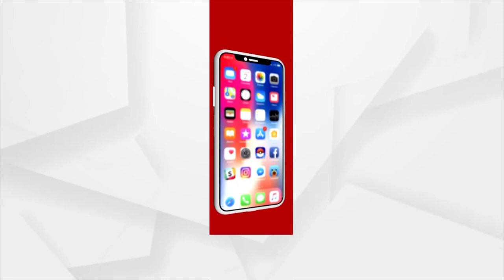Till date, the state government has not taken any action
ଆଜି ପର୍ଯ୍ୟନ୍ତ ରାଜ୍ୟ ସରକାର କାର୍ଯ୍ୟାନୁଷ୍ଠାନ ନେଉନାହାନ୍ତି । ଗଜପତି ଜିଲ୍ଲା ପୋଲିସ୍ ତଦନ୍ତ କରି ବିଫଳ ହେଲା । କ୍ରାଇମବ୍ରାଞ୍ଚ ଚେର ପାଉନି । ଘଟଣାରେ ରାଜ୍ୟ ସରକାରଙ୍କ ଚାପ ରହିଛି । ଯେଉଁଠି କରପସନ୍ ସେଠି ଗଭର୍ଣ୍ଣମେଣ୍ଟ ସପୋର୍ଟ : ପାରଳାଖେମୁଣ୍ଡି ବିଧାୟକ କେ. ନାରାୟଣ ରାଓ